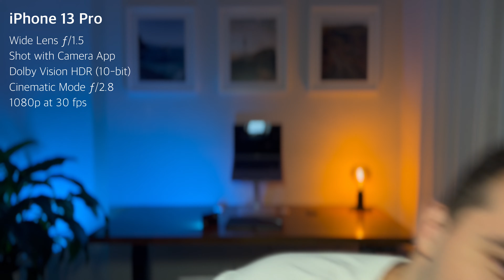iPhone 13 Pro vs Canon M50 - The Best Camera for YouTube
Check out this comparison between the 4 different shots from iPhone 13 Pro and Canon M50 digital mirrorless camera. Cinematic Mode is what everybody is talking about, but I personally prefer the much-improved natural bokeh of the new Wide Lens.

List of recordings:
0:00 Intro - iPhone 12 Pro Max (FilMic Pro, HDR 10-bit, 4K)
1:10 iPhone 13 Pro, Camera app, Dolby Vision HDR 10-bit, 4K
1:30 iPhone 13 Pro, Camera app, SDR 8-bit, 4K
1:50 iPhone 13 Pro, FilMic Pro, SDR 10-bit, 4K
2:10 iPhone 13 Pro, Cinematic Mode f2.8, 1080p
3:10 Canon M50, Kit lens, 1080p
3:30 Canon M50, 22mm Lens, 1080p
3:50 Side by Side, Conclusion